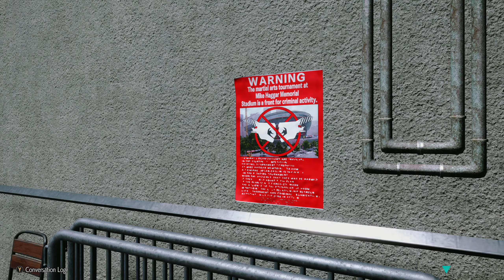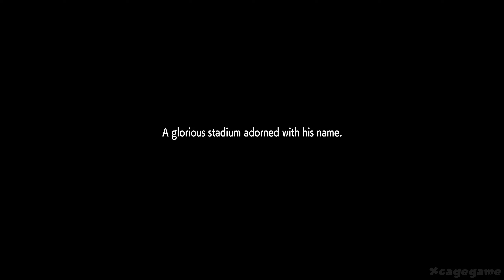Street Fighter 6 Story Mode Gameplay Walkthrough Part 2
Street Fighter 6 Story Mode (World Tour) Gameplay Walkthrough Part 2
►Game Informations :